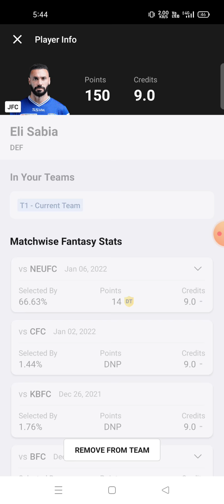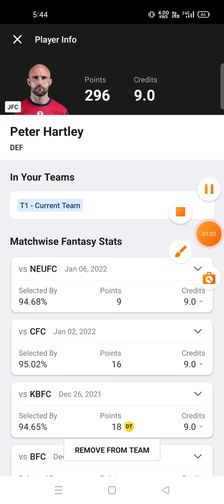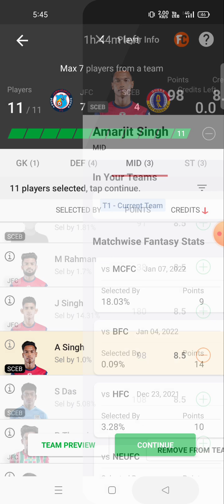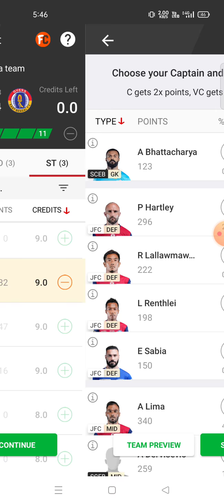JFC vs SCEB Football team prediction Dream11 win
jfc vs sceb
jfc vs sceb Dream11
jfc vs sceb Dream11 prediction
jfc vs sceb prediction

own risk"

1. This analysis  is based on my

2.Dream11 takes great care to comply with all central and state legislation in India to ensure that  users are fully protected. Every contest on  platform is carefully designed to comply with applicable statutes and regulations in India.

Thanks